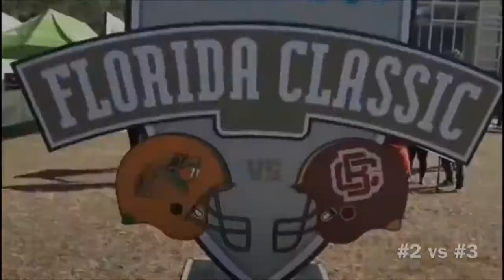HBCU Florida Classic // Bethune Cookman vs Florida A&M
FGM 👕👚 HERE :)
Teespring.com/fgmco